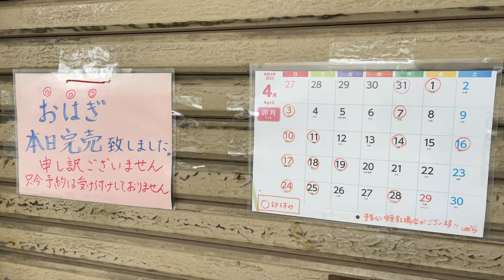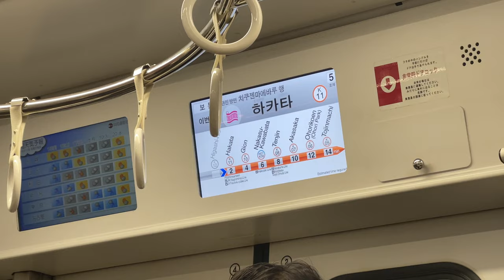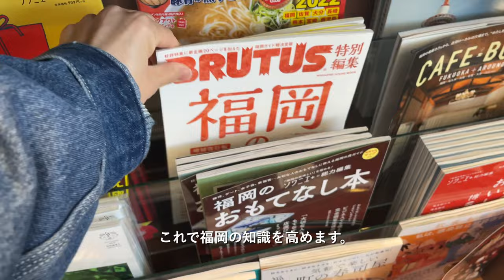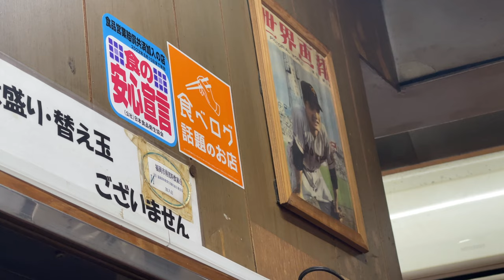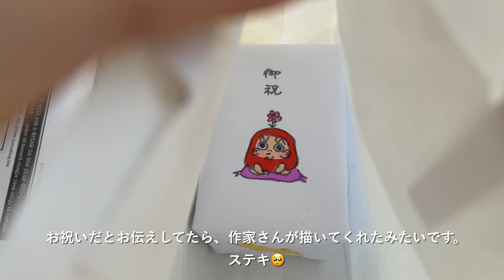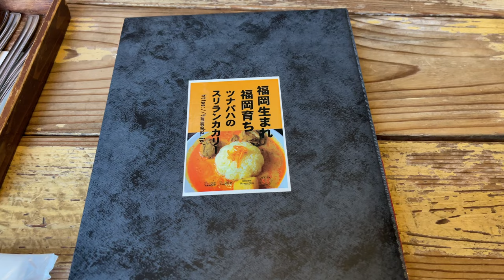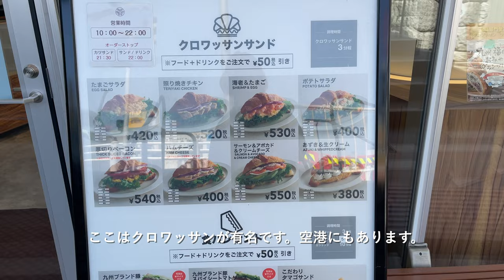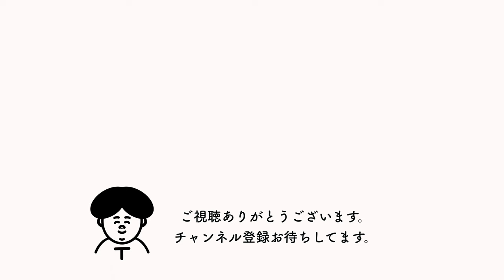福岡帰省vlog｜ひたすら食べる５日間。友達と会う、筥崎宮の周辺、中洲のご飯屋さん&福岡空港。